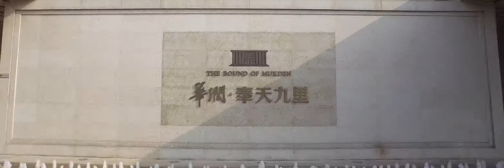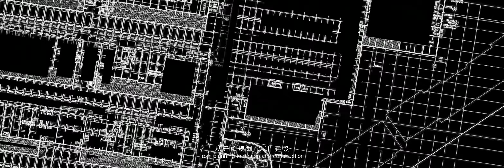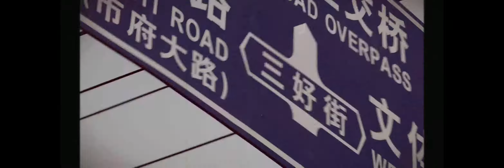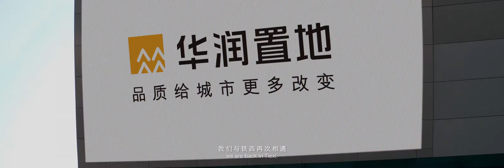华润24城（2016）沈阳宣传片-City promo of Shenyang Liaoning